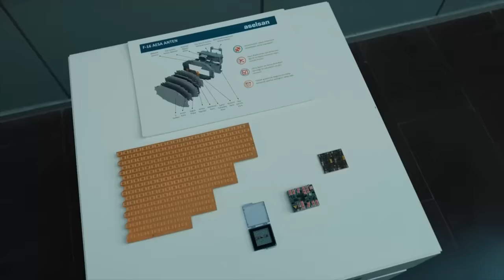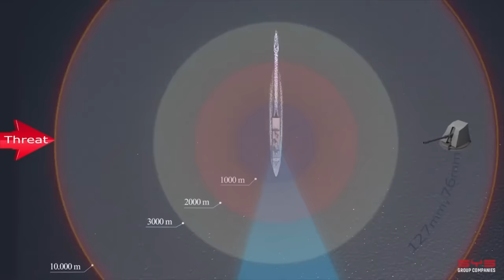ASELSAN'dan AESA radarından ANKA-3'ün 3. uçuşuna. KIZILELMA nerede? Tolga Özbek ile gündem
Tolga Özbek ile gündem 2 Nisan 2024 konuları:
00:00 Giriş
00:28 ASELSAN tarafından geliştirilen AESA radarı ilk uçuşunu F-16 Block 30 ÖZGÜR'de uçtu.
06:27 Türkiye'nin ABD ile F-16 konusunda pazarlığı
08:26 ANKA-3, üçüncü test uçuşuna çıktı
09:41 KIZILELMA nerede
10:47 Yunan Hava Kuvvetleri F-4E, Mirage 2000-5 ve F-16 Block 30'ları emekli ediyor.
16:26 CANiK bünyesindeki AEI Systems şirketinin ürünü VENOM LR, Ağustos ayında Açık Deniz Karakol Gemileri'nde hizmete girecek.
18:44 THY'nin yeni şirketi AJet seferlerine başladı. Farkı oluşturabilecek mi?
22:33 Antalya merkezli Southwind Havayolları'na neden Avrupa yasağı konuldu?
25:55 Ruslar yeniden uçak imalatında. Il-114-300 modelinin ikinci prototipi havalandı.
Videomuzun müziği, değerli takipçimiz Selçuk Çelebi tarafından hazırlandı:
Kanalı  @Ambient Music Selcuk Celebi   Eserlerine ulaşmak için: